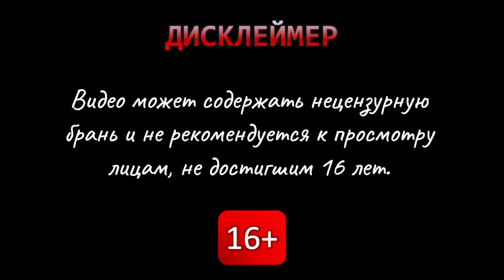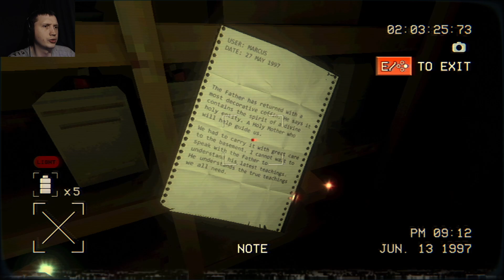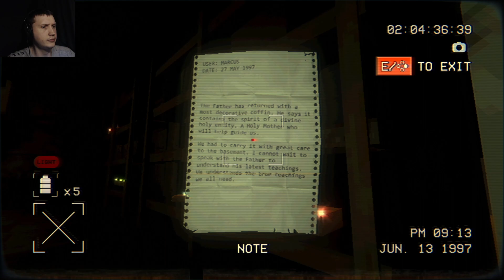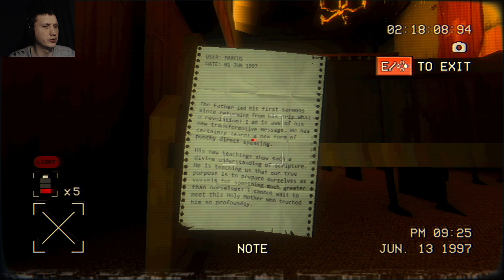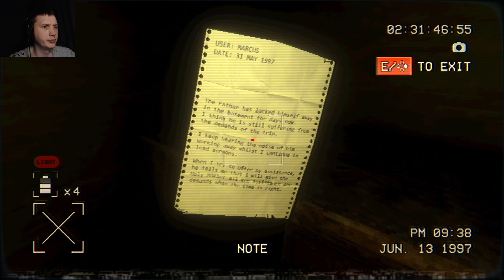Ремонт компьютера и машины - Sinner 97 #3